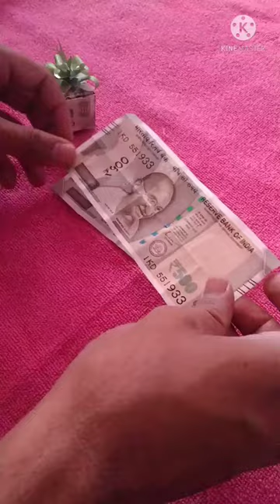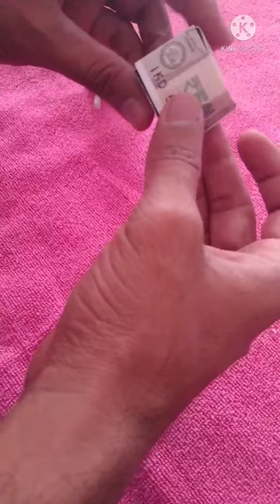origami|| money origami || gift Box|| birthday gift|| paper origami|| experiment||party